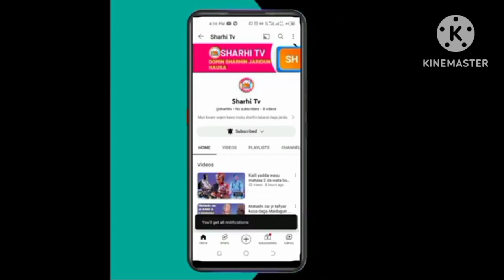Saurari Sabuwar Wakar Cin Mutuncin Da Hamisu breaker Ya Yiwa Tsohuwar Matar Ado Gwanja Maimuna....